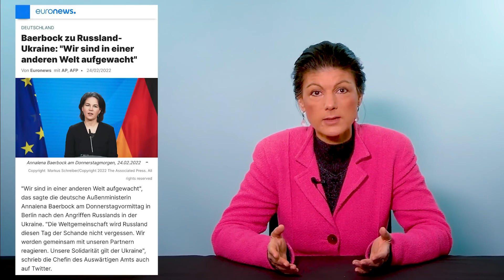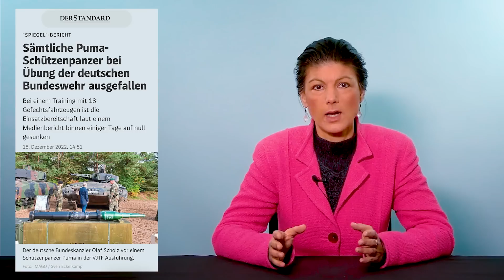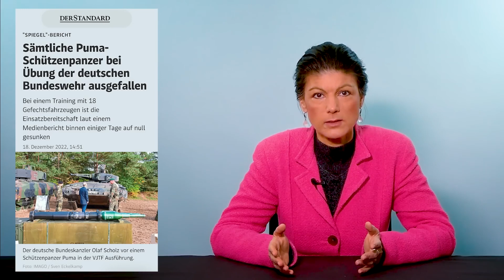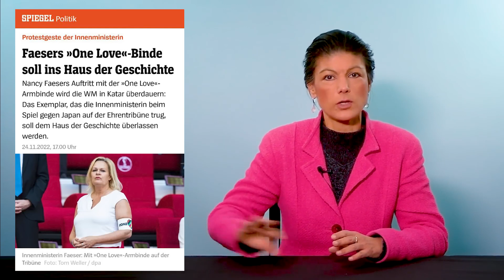Die größten Flops und Lügen 2022. mein ganz spezieller Jahresrückblick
Quelle: Sahra Wagenknecht  2022 - was war das für ein Jahr? Anfangs hoffte man ja noch, es würde nach der endlosen Coronakrise endlich wieder Normalität einkehren - und was kam dann? Der russische Überfall auf die Ukraine, endlose Waffenlieferungen statt diplomatischer Friedensbemühungen und sinnlose Wirtschaftssanktionen, die dem russischen Staat Rekordeinnahmen bescherten und bei uns die Energiepreise explodieren ließen. In meinem ganz speziellen Jahresrückblick werfe ich ein Schlaglicht auf die größten Flops und Lügen der Ampel, auf eine an Verlogenheit nicht zu überbietende Außenpolitik, in der geopolitische Interessen mit einer Debatte über „westliche Werte“ kaschiert und Andersdenkende fast noch ungenierter diffamiert wurden als zu Corona-Zeiten. Ich wünsche Euch und uns allen, dass 2023 ein besseres Jahr als dieses werden möge! Ein bisschen liegt das ja auch an uns - und es beginnt damit, dass wir die Lügen, die uns immer wieder aufgetischt werden, nicht unkritisch glauben, sondern immer wieder und so laut wie möglich widersprechen!

Melde dich an für meinen Newsletter »Team Sahra« um die wöchentlichen Videos und mehr jeden Donnerstag direkt in Dein Postfach zu bekommen: